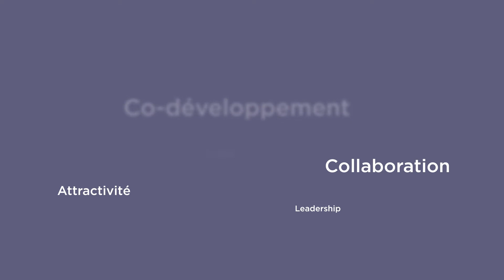Fondation USMB - Agitatrice d'idees